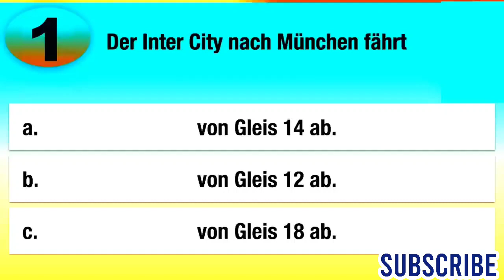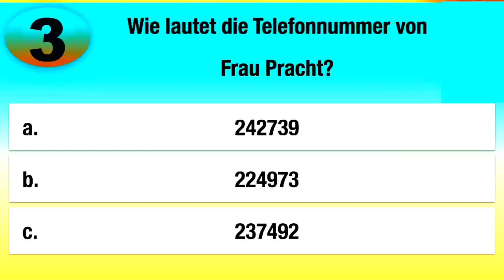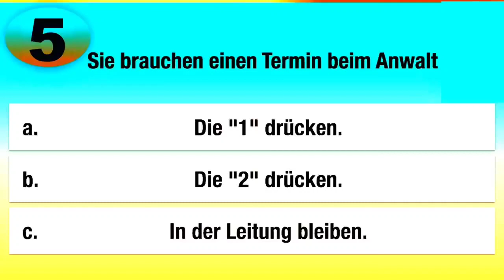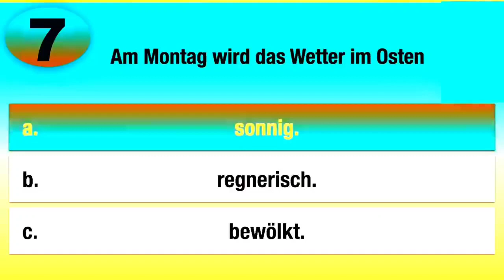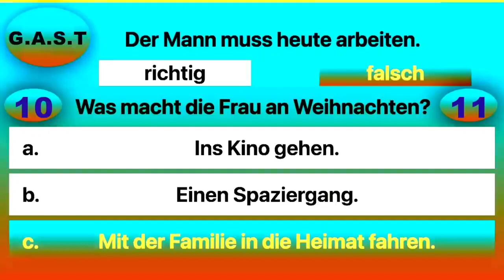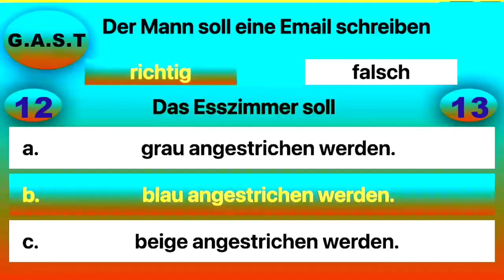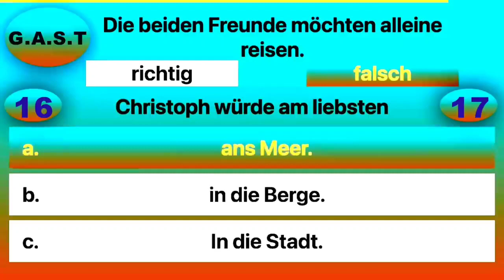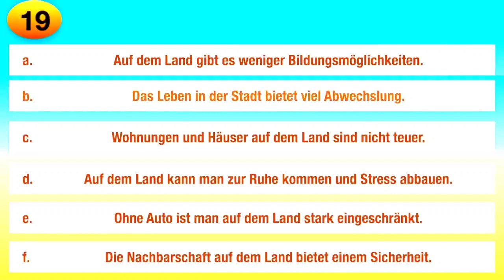G.A.S.T HÖREN PRÜFUNG B-1 DEUTSCH